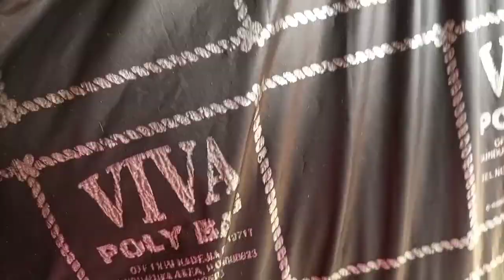HOW TO COOK THE BEST NIGERIAN AFANG SOUP (OGOJA STYLE) SHOP| COOK &EAT WITH ME livinginigeria#